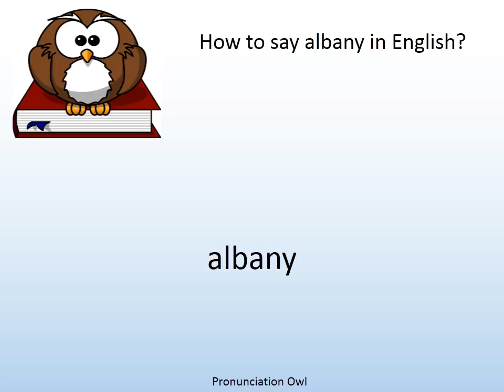How to say albany in English? - Pronunciation Owl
How to say albany in English? Learn the pronunciation of albany!